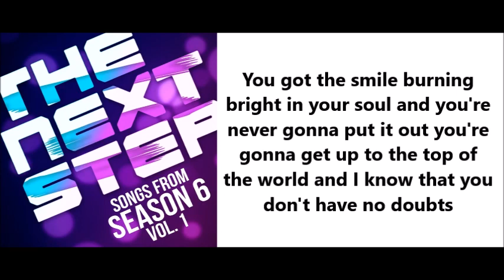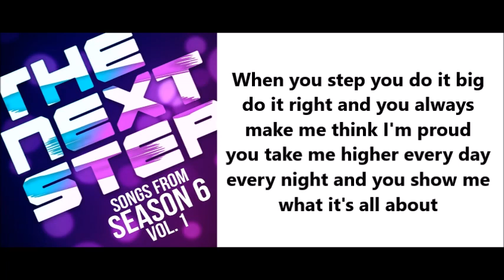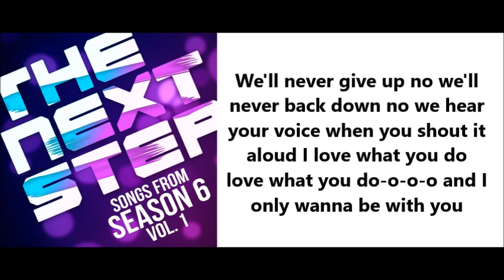The next step Love What You Do lyrics